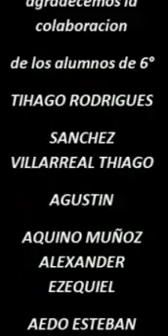Primaria - La ESI ayuda a crecer en libertad - Primaria 35 Roca - ESI